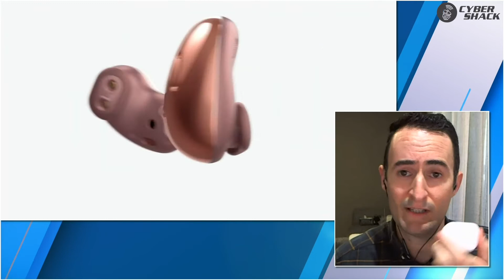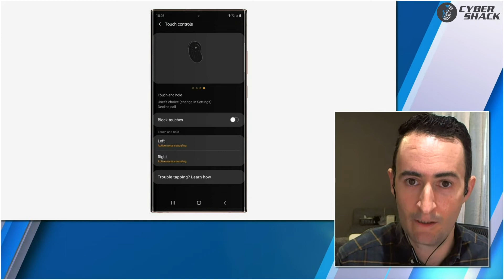Review of the Samsung Galaxy Buds Live - How do they compare?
Geoff Quattromani has been road testing the Samsung Galaxy Buds Live. Announced with the release of the Samsung Note20, these guys were part of a pre-order bundle depending on the device you ordered.

But how do they stand up when compared to other earbuds and are they worth it?

"The earbud designed to tune in to every moment. With an iconic shape and ergonomic design, a fit that lets in your natural surroundings, and a speaker optimised for a better experience. This is sound made for your ears."